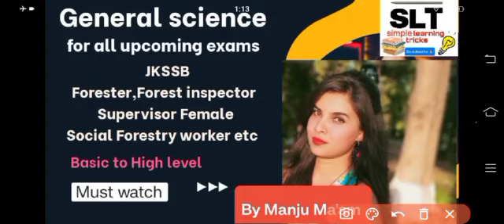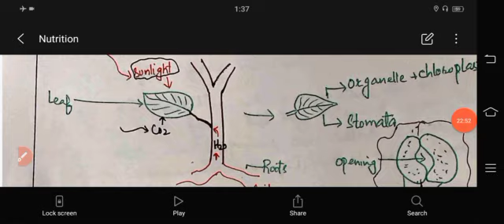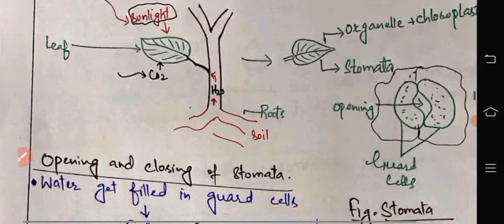Life Processes part 1||By Manju Ma'am|| imp for all upcoming jkssb exams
Life Processes pat 1||By Manju Ma'am|| imp for all upcoming jkssb exams
General science for all upcoming exams
Imp video